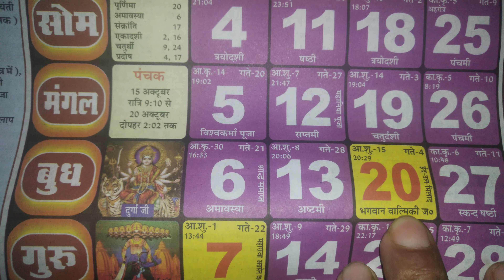Valmiki Jayanti 2021 Date Time | वाल्मीकि जयंती कब है 2021 |Valmiki Puja 2021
Valmiki Jayanti 2021 Date Time | Valmiki Jayanti 2021 | वाल्मीकि जयंती कब है 2021 |Valmiki Puja 2021 | जानिए दिन व तारीख | वाल्मीकि जन्मोत्सव 2021 | Naresh Youtuber